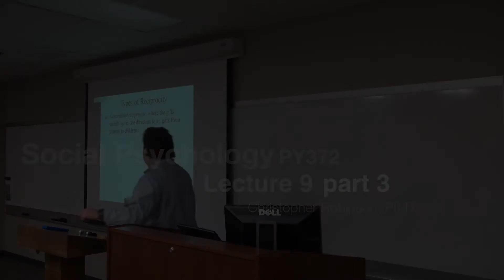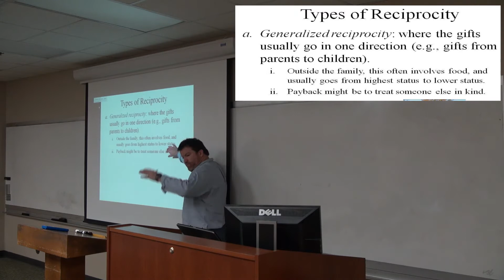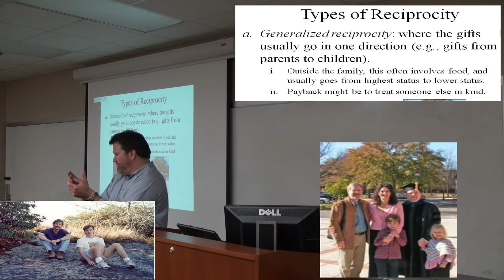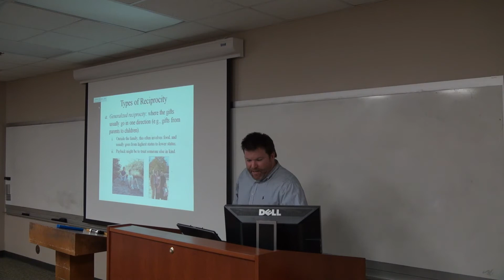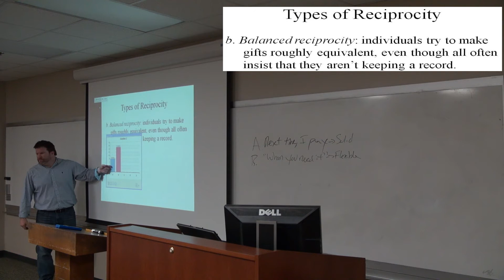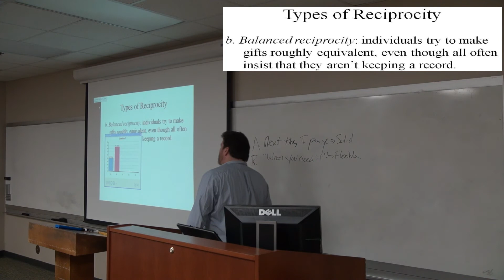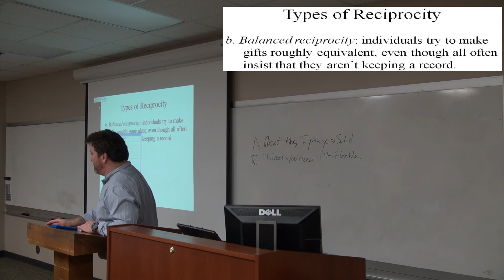Spring 2013 PY372 Lecture 9 part 3